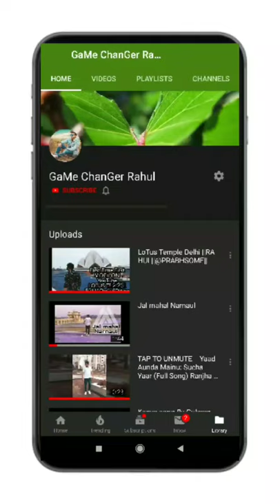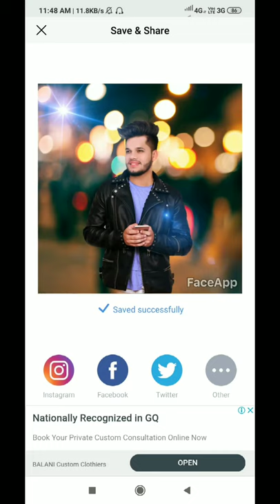Background Change 100% Garrented Just One step only☑☑☑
Donwload link 👇👇👇👇👇
One step and you can change Any picture background
If you have any dout ya any Problem Give me message in comment box...